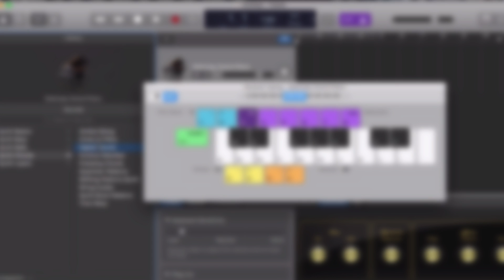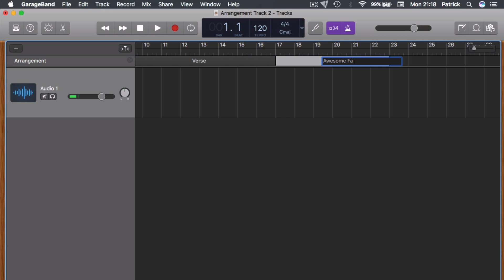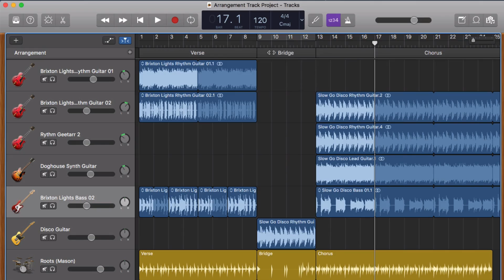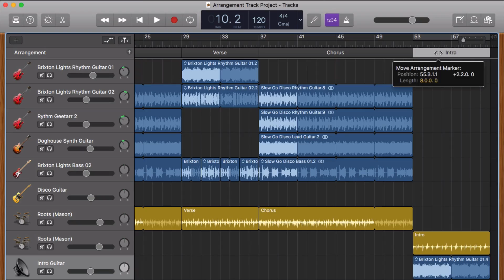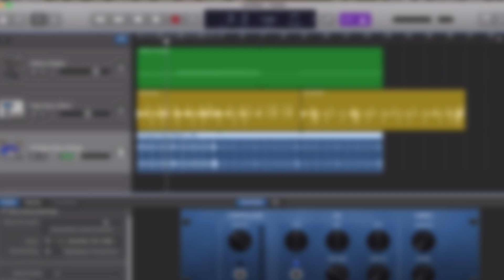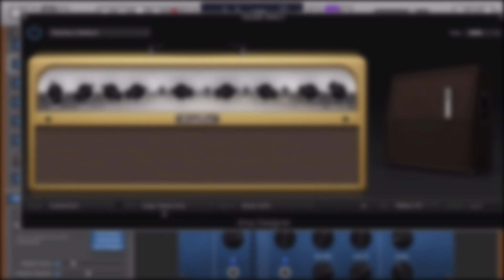GarageBand Tutorial For Beginners - The Arrangement Track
Improve your workflow and organize your projects with GarageBand's Arrangement Track. Yeah, it sounds boring, but is actually much more powerful than you might think...

Ready to master GarageBand on Mac?